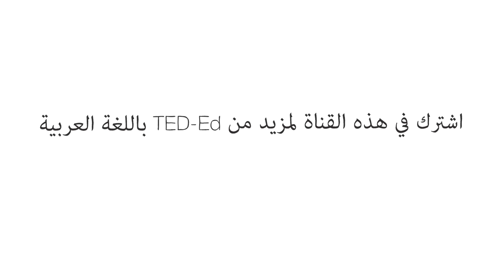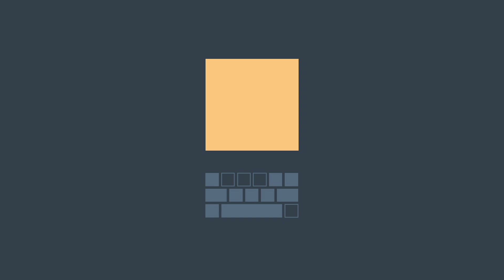رحلة إلى بلوتو، العالم الأبعد استكشافًا على الإطلاق - آلان ستيرن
حتى عام 1989، نجح الإنسان في إرسال مركبات فضائية إلى جميع كواكب المجموعة الشمسية المعروفة باستثناء كوكب واحد: بلوتو. يقع بلوتو في منطقة غامضة تسمى حزام كويبر، وهي منجم ثروة علمية، ويمكن أن تحمل أدلة على تكوين نظامنا الشمسي. يشرح "آلان ستيرن" كيف ستتيح لنا مهمة نيو هورايزونز التابعة لوكالة ناسا رؤية بلوتو لأول مرة.

درّسه Alan Stern

 إخراج Eoin Duffy